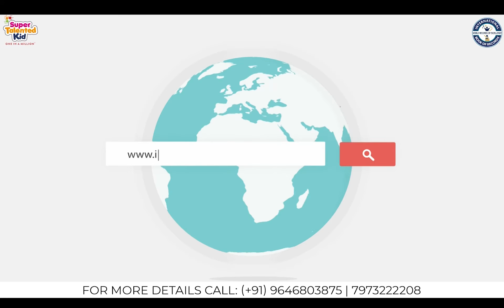SMALLEST CLAY IDOL OF LORD BUDHHA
The World Record of “SMALLEST CLAY IDOL OF LORD BUDHHA” is achieved by PRABIR MODAK on 23rd June 2021 from Agartala (Tripura) India. He made a smallest clay idol of lord budhha of size 0.98 cm and painted with poster and fabric colors and has set a new world record for International Book of Records.